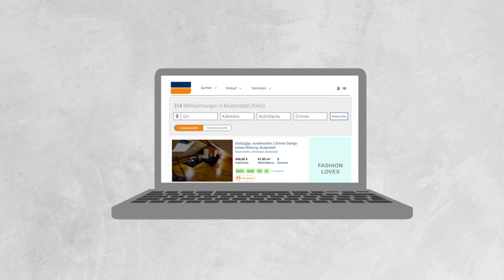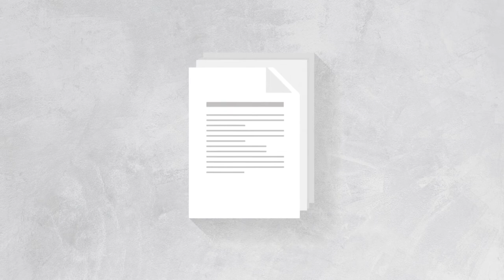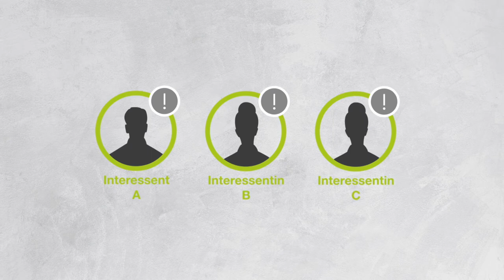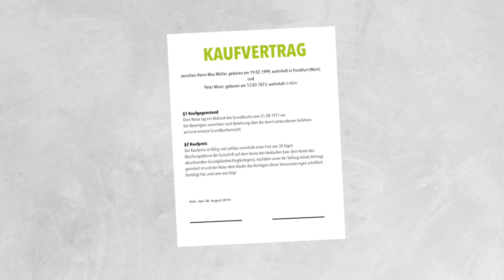Warum Makler beauftragen? Citak Immobilien - Immobilienmakler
Hakan Citak - Immobilienmakler in Köln
Yorckstraße 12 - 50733 Köln Tel. Nr. 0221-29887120

Hakan Citak von Citak Immobilien präsentiert:

Warum Makler beauftragen?
Familie Müller erwartet Nachwuchs. Doch leider ist das Haus, in dem sie wohnen, zu klein. Frau Müller hätte auch gerne einen Garten mit Sandkasten

Die Lösung: Ein Umzug in ein größeres Haus.

Sowohl Frau Müller als auch Herr Müller freuen sich sehr auf ihre neuen vier Wände.

Vor dem Umzug muss das alte Haus aber noch schnell verkauft werden. Sollte ja nicht so schwierig sein, bei so vielen Immobilienportalen im Internet!“, denkt sich Herr Müller.

Gleich am nächsten Morgen macht er Fotos vom Haus und trägt die Informationen zusammen, die er für eine Anzeige benötigt.

Als er alle Unterlagen und Informationen hat, setzt er sich an seinen Computer und annonciert in einem der Immobilienportale und gleich noch in ein Zweites. Denn „Je mehr, desto besser“.

Nach kurzer Zeit ist sein E-Mail Postfach vollkommen überfüllt von Anfragen und Nachfragen, das Telefon klingelt ständig zu allen Uhrzeiten und damit nicht genug: Dutzende Interessenten sind gleich vorbeigekommen, um sich das Haus anzusehen.

Dabei wollte Herr Müller zusammen mit Frau Müller einen gemütlichen Abend verbringen.

Vollkommen erschöpft von den ganzen E-Mails, Telefonaten und Diskussionen mit den Leuten vor der Türe, kommt Herr Müller auf den Gedanken, doch lieber einen Profi zu engagieren, der sich um alles kümmert.

Wir übernehmen für Sie den gesamten Verkaufsprozess. Wir prüfen alle Unterlagen, schauen uns die Bauakte bei der Behörde an, erstellen professionelle Bilder und ein hochwertiges, aussagekräftiges Exposé

Während Sie Ihrem gewohnten Tagesablauf nachgehen können, begutachten wir Ihre Immobilie, errechnen den richtigen Kaufpreis und beschäftigen uns mit sämtlichen wichtigen Unterlagen, wie z.B. der Baulastenauskunft und dem Erschließungsnachweis.

Anschließend beginnt die Vermarktung.

Unsere vorgemerkten Kunden werden benachrichtigt, dass ein neues
Immobilienangebot verfügbar ist.

Außerdem veröffentlichen wir das Angebot auf den einschlägigen Portalen, den sozialen Netzwerken, unserer Homepage und in unserem Büro.

Wir kümmern uns um alle Anfragen zu Ihrer Immobilie, die uns erreichen.
Hierbei filtern wir bereits die Interessenten heraus, die für Sie als Käufer nicht in Frage kommen.

Mit den potenziell passenden Interessenten besichtigen wir daraufhin Ihre Immobilie.

Wir führen die Verhandlungen mit den Interessenten und erzielen so den für Sie optimalsten Kaufpreis.

Zu Ihrem Vorteil kennen wir die rechtlichen Rahmenbedingungen und die gesetzlichen Pflichten beim Immobilienverkauf.

Wir bieten Ihnen also das „Gesamtpaket“ von A bis Z.

Und das alles machen wir während Sie einfach weiter Ihrem Alltag nachgegangen sind.

Wenn Sie Ihre Immobilie professionell verkaufen möchten, dann rufen Sie uns an oder kommen zu uns und erfahren in einem persönlichen Gespräch die Vorzüge einer professionellen Vermarktung!

Ihr Immobilienmakler in Köln für den Großraum Köln, Bonn, Dormagen, Leverkusen, Bergisch Gladbach, Bergheim und Pulheim

Wenn auch Sie Ihre Immobilie ohne Zeit und Geldverlust verkaufen möchten und das in die Richtung geht, die Sie sich vorstellen, dann rufen Sie mich für ein kostenloses und unverbindliches Kennenlerngespräch an. Tel. 0221 – 29887120